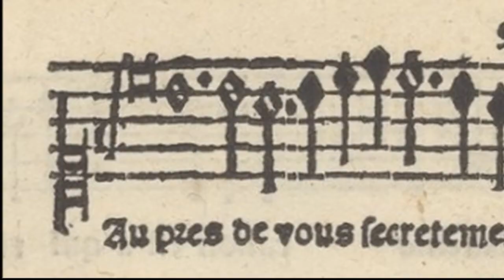[New Rendition] Claudin de Sermisy (or Jacotin): Au pres de vous (c.1525)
Au pres de vous

 0:06  Original chanson for 4 voices doubled by lute
 2:10  Instrumental arrangement for flute, 2 lutes and viol
 3:55  Instrumental arrangement for cornetto, viol, 2 trombones

Although the actual authorship of this work is uncertain (Jacotin or Claudin de Sermisy), its popularity during the first half of the 16th century is not in question.  There were multiple versions of this piece (for 2, 3 and 4 parts) printed in several editions by the best known music publishers in Paris including Pierre Attaingnant, Adrian Le Roy and Nicolas du Chemin. In Attaingnant's 1528 collection of 34 chansons, "Au pres de vous" is printed on the first page of his tome.  Moreover, a Franco-Flemish painting titled "Prodigal son" depicts a flautist playing from a manuscript of the same chanson and a lutenist playing from its corresponding tabulature (see description below in the description of the Illustrations)

As always, the vocal simulation was created using the Yamaha program Vocaloid 4 with the Spanish language voice bank MAIKA. The instrumental arrangements were created using Music Studio 2. The original MIDI file was compiled by Laura Conrad using a reed organ setting and uploaded to the website serpentpublications.org . This latest rendition contains a edits in articulation, vowel pronunciation and dynamic range. I also added a lute to the vocal "performance" to give the piece a little bit of a percussive quality.

Text:

Au pres de vous secretement demeure
mon povre cueur, sans que nulle conforte,
et si languit pour la douleur qu'il porte
Puisque voulez, qu'en ce tourment il meure.

Translation

My poor heart secretly stays by you,
Without any comfort, it languishes for the pain it carries
Because you wish it dies of this torment.

Illustrations:

1. "Au pres de vous," earlist printed version of the 4 part chanson from the printing presses of Pierre Attaingnant, no author specified, cantus part, Livre des Chansons, c.1528
2. Musicians reading from a score and lute tabulature of the chanson "Au pres de vous" detail from L'Enfant prodigue chez les courtisanes (The Prodigal Son at the house of the courtisans), Anon.Franco-Flemish, c.1530, Musée Carnavalet
3. Detail of bass lute and tabulature version of "Au pres de vous"
4. Detail from a miniature with a monk giving his heart to a lady, a metaphoric representation of unattainable love, Roman de la Rose, Anon. French, M 948, Morgan Library, c.1520
5. 3 female musicians, Master of the Female Half Lengths, c.1520
6. 4 musicians (flute, virginal, lute and viol), detail from the Concert by Lattanzio Gambara,1560
7. Galerie de François 1er, Château de Fontainbleau, c.1530. Note insignias of the King (royal seal and initial "F")
8. Musicians at mealtime, Ambrosius Benson?, c.1530
9. Musicians' gallery at Fontainbleau where concerts and dance music were projected over the royal ballroom below.
10. Angels playing cornetti and trombone, detail from a fresco, Domenico Brusasorzi, Chiesa di Santo Stepheno, Verona, c.1552
11. Chateau-Azay-le-Rudeau, a palace along the Loire River built during the reign of King François 1er, a place of musical entertainment in 16th century France.